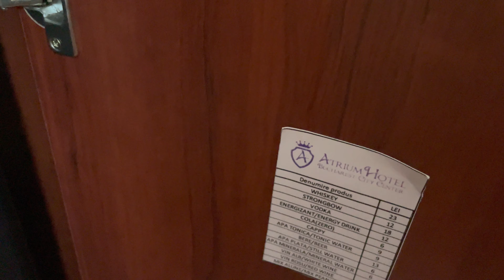Economy Double Room Review @ Atrium Hotel Bucharest City Center, Bucharest, Romania - 4K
*Economy Double Room Review @ Atrium Hotel Bucharest City Center, Bucharest, Romania*

The Economy Double Room at the Atrium Hotel Bucharest City Center offers a comfortable and budget-friendly option for travelers visiting Romania's vibrant capital. This room category is designed to provide essential amenities and a cozy atmosphere, ensuring a pleasant stay for both business and leisure guests.

*Overview of the Economy Double Room*

The Economy Double Room is a compact yet well-equipped accommodation choice. It features a minimalist design with practical furnishings, making it an ideal option for those seeking affordability without compromising on comfort. The room is perfect for solo travelers or couples looking for a convenient place to stay in the heart of Bucharest.

*Room Amenities and Features*

The room includes a comfortable double bed with high-quality linens, ensuring a restful night's sleep. Guests can enjoy modern amenities such as free Wi-Fi, a flat-screen TV, and air conditioning. The en-suite bathroom is equipped with a shower, complimentary toiletries, and fresh towels.

*Dining Options*

While the Economy Double Room does not include in-room dining facilities, guests have access to the hotel's on-site restaurant. The restaurant serves a variety of international and local dishes, offering a delightful dining experience. Additionally, the hotel's central location means that numerous dining options are within walking distance, allowing guests to explore the diverse culinary scene of Bucharest.

*Hotel Amenities and Services*

The Atrium Hotel Bucharest City Center offers a range of amenities and services to enhance the stay of its guests. These include a 24-hour front desk, concierge services, and daily housekeeping. The hotel also features a bar and lounge area where guests can relax and unwind after a day of exploring the city.

Located in the heart of Bucharest, the Atrium Hotel Bucharest City Center provides easy access to many of the city's main attractions. Guests can explore nearby landmarks such as the Romanian Athenaeum, the National Museum of Art, and the bustling Old Town. Public transportation options are readily available, making it convenient to navigate the city.

- Book your stay in advance to secure the best rates for the Economy Double Room.
- Take advantage of the hotel's central location to explore Bucharest's cultural and historical sites.
- Utilize the hotel's concierge services for recommendations on local attractions and dining options.

*Related Keywords*